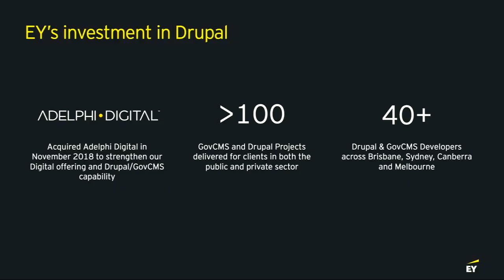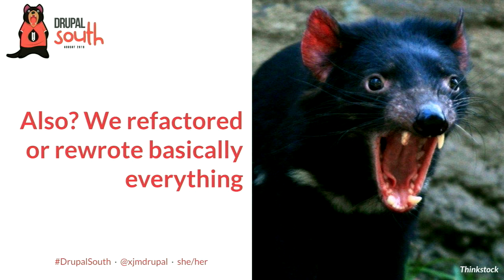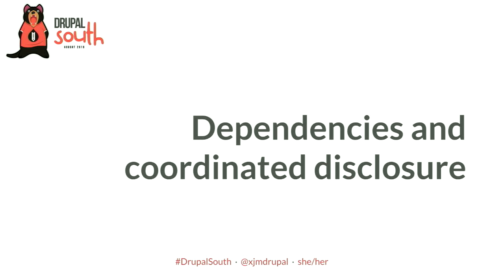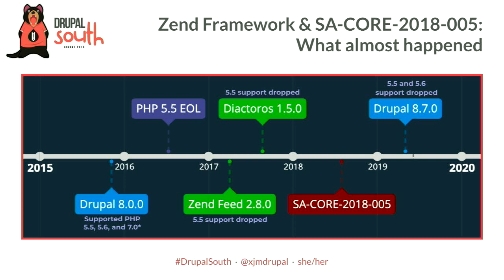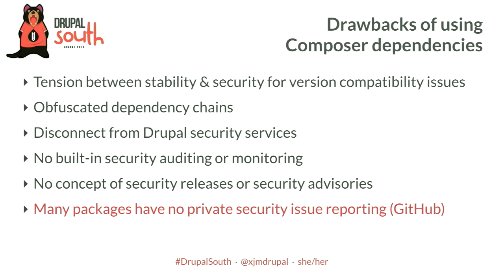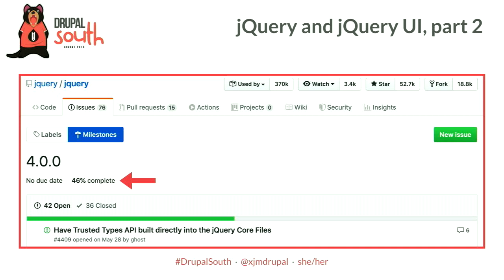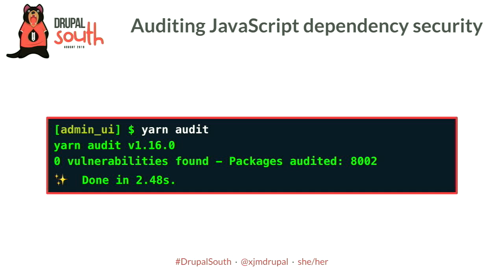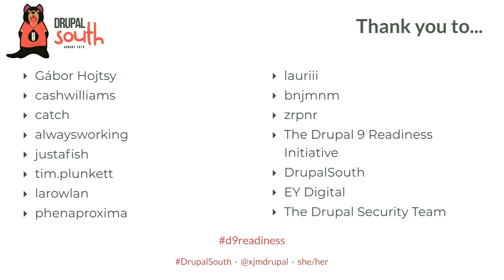"The EY Digital Keynote: Jess (xjm)" - Jess (xjm) (DrupalSouth Hobart 2019)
Jess (xjm)

Security, Drupal 9, and Navigating the Changing Web Landscape

This Keynote explores how Drupal 8 core has made its way "off the island" by leveraging industry standards like semantic versioning, package management, third-party libraries, and other external tools, and how these changes will affect Drupal 9 and 10. This shift brings a lot of benefits, but has also impacted how we manage release schedules, backwards compatibility, and security.

Working in Acquia's Drupal Acceleration Team, xjm is one of two Drupal core release managers and among Drupal 8's top patch contributors. She is also a member of the Drupal Security Team and has helped coordinate most core security releases since Drupal 8's release in 2015.

Previously, xjm founded the core contribution mentoring program in 2011, and worked as a member of the Views in Core initiative team in 2012.

Fri Nov 29 15:15:00 2019 at Sassafras